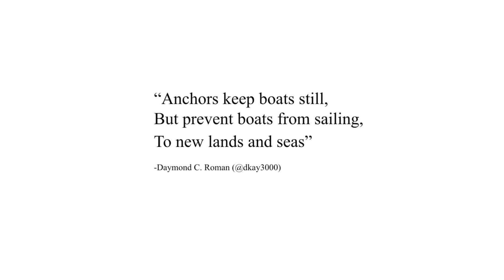You Only Live Once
Anchors keep boats still,
But prevent boats from sailing,
To new lands and seas

Haiku Poem by Daymond the Writer

Purchase “Inspirational Haiku” by Daymond the Writer

daymondthe writer